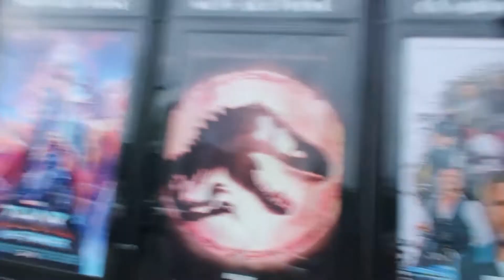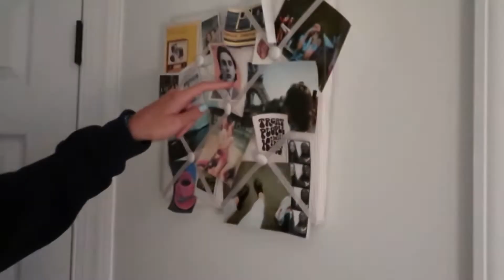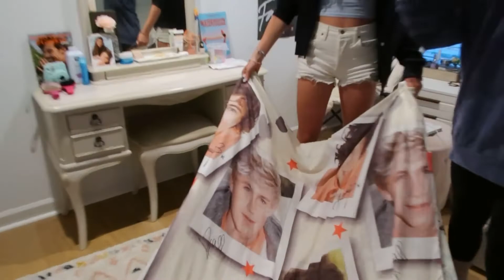DAY IN MY LIFE ~ beach*volleyball*friends / Elena Chamness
YOLO guys!! I had a lot of fun being able to go to the beach + watch Elisa!! Then I came home + hung out with friends!!! AND WATCHED THE NEW THOR MOVIE!!! ;)

Ft. Lela Nugent. 😆 IG : lela_nugent_

GOAL : 100

have a great day!! ;) love y’all!!
~Elena